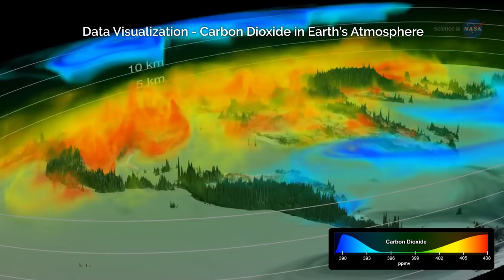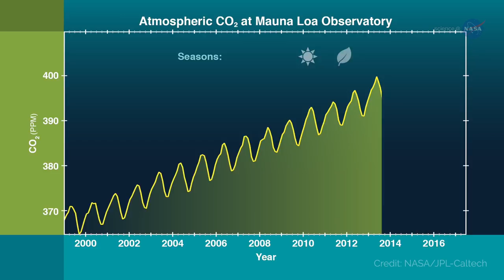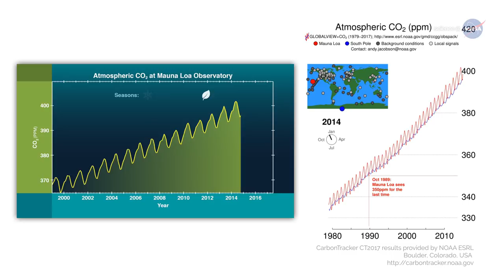NASA ScienceCasts: Solving Earth’s Mysteries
Data from NASA’s Orbiting Carbon Observatory-2 (OCO-2) are helping scientists study increases in Earth's atmospheric carbon dioxide levels.